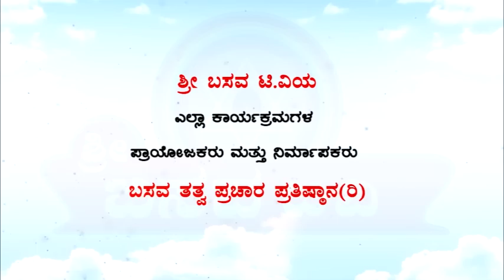Sri Basava Tv- Pravachana- Speech- Indumathi Salimath- Ep 01